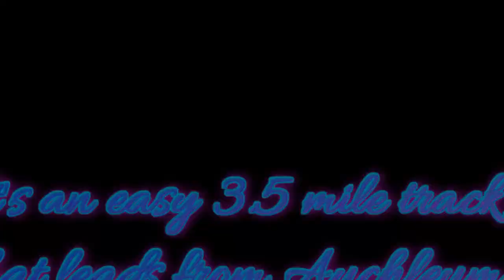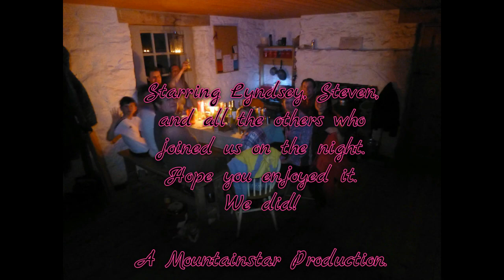Ruigh Aiteachain Bothy. 7th April 2018.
a revisit to check out this rebuilt Bothy.
What a transformation, well done to all involved in it's rebuild.